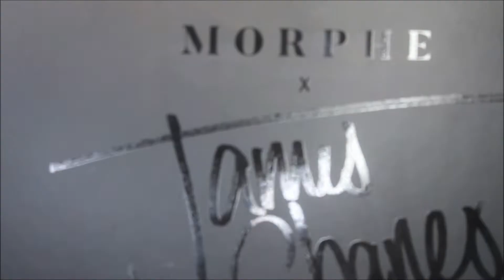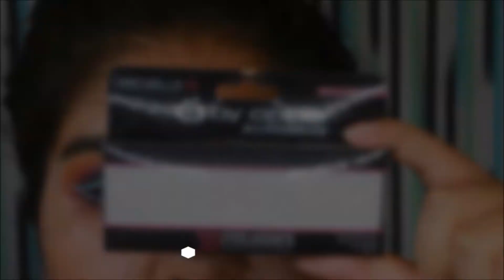Ahumado Colorido | Smokey Full Color | James Charles Palette | Mally Galicia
☛ ÁBREME ☚

Hola amigs, espeor se encuentre muy bien, ya después de bastante tiempo les traigo un tutorialdemaquillaje, que es un smokeyeye colorido hecho nada más y nada menos que con la paleta de JamesCharles.

Espero que les agrade mucho este video y sobre todo les pido perdón por adelantado ya que llas tomas del proceso de este maquillaje no son las mejores. Pues se nota que ya tiene bastante tiempo que no grababa un tutorial de maquillaje.

Recuerden que L@S QUIERO MUCHO.

aio0p

n_n